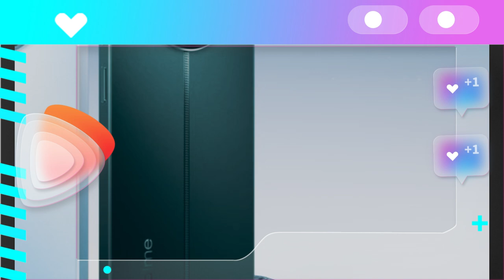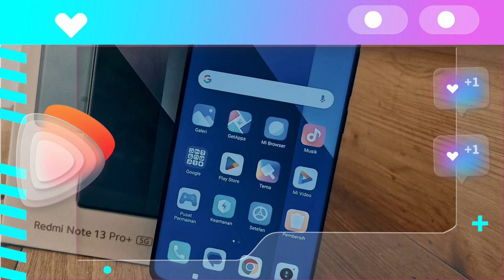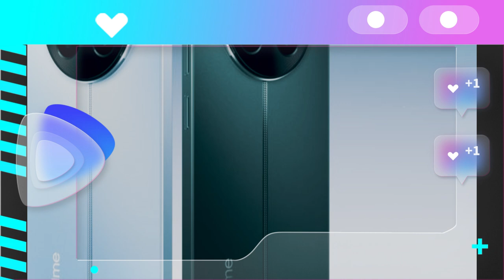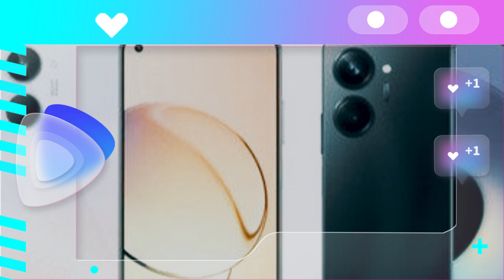Realme 13 Pro Series 5G Resmi Meluncur: Ponsel Midrange dengan Fitur Periskop, Apa Keunggulannya?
Berikut harga produk-produk terbaru Realme:

Realme 13 Pro 5G (12/256GB): Rp5,999 juta
Realme 13 Pro+ 5G (8/256GB): Rp6,499 juta; (12/512GB): Rp6,999 juta
Realme Watch S2: Rp799 ribu.

Dengan peluncuran ini, Realme kembali menawarkan perangkat dengan teknologi terkini dan harga kompetitif, menyasar pengguna yang membutuhkan performa tinggi dan fitur premium di kelas midrange.